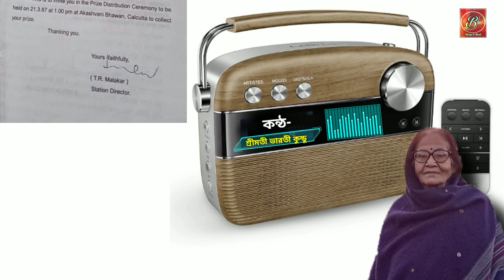প্রাত‍্যহিকীর চিঠি-'শূন্য থেকে পূর্ণ' -শ্রীমতী ভারতী কুন্ডু(বেতার শিল্পী)//Pratyahiki ;Akashbani